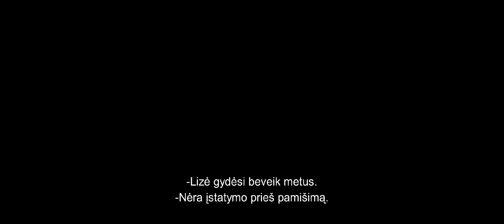MANO ANGELAS | Kinuose nuo rugpjūčio 30d. | Oficialus anonsas [HD] | 2019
Talentingosios aktorės Noomi Rapace („Mergina su drakono tatuiruote“, „Prometėjas“, „Septynios seserys“) vaidinama Lizė čia yra psichologiškai nestabili išsiskyrusi moteris, kovojanti dėl mažamečio sūnaus globos. Jos gyvenimas sugriuvo prieš šešerius metus, kai žuvo Lizės dukrelė. Sugniuždyta motina taip ir nesugebėjo atsigauti po šios siaubingos tragedijos.

Lizės laukia dar vienas didžiulis sukrėtimas, kai vieną dieną gatvėje moteris pamato Lolą. Nors tai prieštarauja žinomiems faktams, sveikam protui ir realybei, apstulbinta Lizė yra įsitikinusi, kad ši atsitiktinai pamatyta mergaitė – jos duktė.

Apakinta netikėtai atsiradusios vilties, moteris susidraugauja su Lolos mama Klere ir stengiasi su „savo dukra“ praleisti kuo daugiau laiko. Netrukus toks elgesys ima kelti nerimą. Lizės poelgiai pamažu tampa vis labiau nenuspėjami...

Įtampa pasiekus stulbinančią atomazgą, paaiškėja kruopščiai slėptos paslaptys ir šokiruojanti tiesa.

Režisavo: Kim Farrant („Svetima šalis“, „Nuogas viduje“, „Slaptoji mano pusė“).

Vaidina: Noomi Rapace, Luke Evans, Yvonne Strahovski, Richard Roxburgh, Rob Collins, Rachel Gordon, Annika Whiteley, Rebecca Bower, Emily Gruhl.